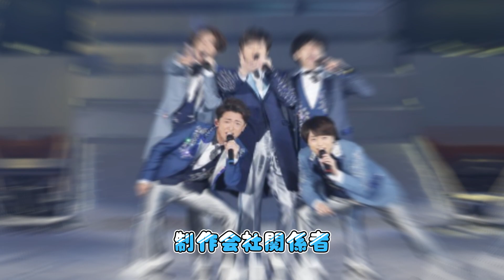TOKIO、キスマイ…フジテレビ「ジャニーズ離れ」進む中「嵐だけは超別格」！「相葉雅紀番組」継続の狙いと「険しすぎる南国の壁」!!